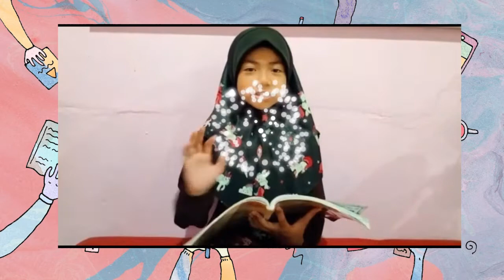# Pelancaran Minggu Bahasa Inggeris Sekolah Kebangsaan Beluru, Kuala Kangsar, Perak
Walaupun murid-murid masih belajar dari rumah, pihak Panitia Bahasa Inggeris Sekolah Kebangsaan Beluru telah sepakat menjalankan Minggu Bahasa Inggeris pada minggu ini.

Dengan perancangan aktiviti yang disusun, adalah diharapkan agar semua murid akan menyertai aktiviti-aktiviti tersebut.

Harapan semua guru khasnya dari Panitia Bahasa Inggeris agar semua murid memanfaatkan minggu ini untuk mengasah bakat sambil belajar.